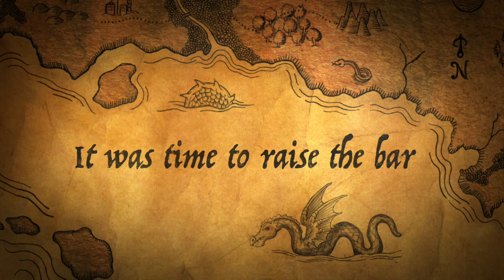Stena Clyde SPS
A short clip taken over 3 months at SPS in Singapore